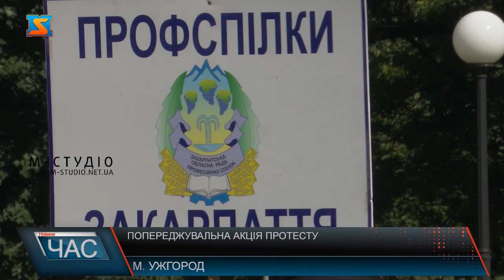Попереджувальна акція протесту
Профспілки Закарпаття вийшли на всеукраїнську попереджувальну акцію протесту в Ужгороді: на площах Народній та Поштовій.
Ні! – рабським трудовим законопроєктам! Вимагаємо відкликати актикоституційний та антисоціальний законопроєкт  про працю №2708 – з такими закликами зібралися профспілки Закарапття на акцію протесту на площі Народній в Ужгороді. Тому представники профспілок краю вимагають відновити діяльність на робочих місцях і надати фінансову підтримку працівникам, що потерпають в умовах економічної кризи, пов’язаної з поширенням коронавірусу. А Галину Третьякову - голову Комітету ВРУ з питань соцполітики та захисту прав ветеранів вимагають зняти з посади.Попереджувальна акція – всеукраїнська. Пікети проти свавілля чиновників  30 червня 2020 року проводять  профспілки у всіх регіонах України та в м. Київ. Налаштовані  рішуче – кажуть,  при необхідності пікетуватимуть знову.